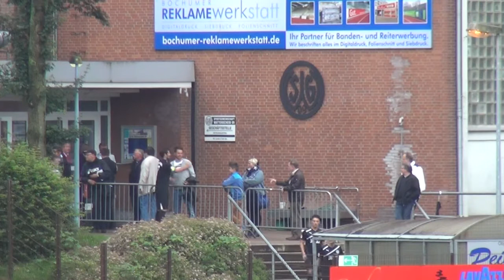SG Wattenscheid 09 - Fortuna Düsseldorf (Freundschaftsspiel 28.06.2013)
Am Freitagabend empfing die SG Wattenscheid 09 die Fortuna aus Düsseldorf.
Das Team von Mike Büskens gewann dieses Testspiel im Rahmen der Saisonvorbereitung mit 0:2.
Die Tore vor 1688 Zuschauern im Wattenscheider Lohrheidestadion erzielten:

0:1 (71.) Fink
0:2 (84.) Paurevic